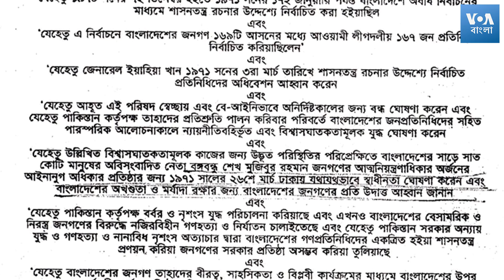মুজিবনগর দিবসঃ "বাংলাদেশের সরকারকে গার্ড অফ অনার দিয়েছিলাম"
মাহবুব উদ্দিন আহমদ (৭৭) ছিলেন ঝিনাইদহর মহকুমা পুলিশ প্রশাসক। একাত্তরের ১৭ এপ্রিল মেহেরপুরের বৈদ্যনাথতলায় মুজিবনগর সরকারের শপথ গ্রহণের দিন তিনি সদ্য স্বাধীন বাংলাদেশের ভারপ্রাপ্ত রাষ্ট্রপতি সৈয়দ নজরুল ইসলামকে গার্ড অফ অনার দেন পুলিশ ও আনসার বাহিনীকে সাথে নিয়ে। মুক্তিযুদ্ধের শুরুর দিকে কুষ্টিয়ার রণক্ষেত্রে বীরত্ব প্রদর্শনের পর তিনি আট নম্বর সেক্টরের একজন সাব সেক্টর কমান্ডার নিযুক্ত হন। ভোমরার যুদ্ধসহ চারটি গুরুত্বপূর্ণ সমরে সরাসরি অংশ নেন আহমদ। তার কৌশলী নেতৃত্বে রণক্ষেত্রে মুক্তিযোদ্ধারা একের পর এক বিজয় ছিনিয়ে নেয়। যুদ্ধ চলাকালীন সময়ে তাকে প্রথমে ক্যাপ্টেন ও পরবর্তীতে মেজরের পদ দেয়া হয়। ২০ সেপ্টেম্বর সাতক্ষীরার যুদ্ধে আহত হন তিনি। মুক্তিযুদ্ধে অবদানের স্বীকৃতিস্বরূপ বাহাত্তর সালে তাকে বীর বিক্রম খেতাব দেন বঙ্গবন্ধু শেখ মুজিবুর রহমান।

মুক্তিযুদ্ধের নয়টি মাস কিভাবে কেটেছে, মুজিবনগরের গার্ড অফ অনার দেয়ার সময়কালীন তার অনুভূতি কেমন ছিল, এসব বিষয় নিয়ে সম্প্রতি আমরা কথা বলেছি আহমদের সাথে। যুদ্ধের রোডম্যাপ, কাঁধে গুলি লাগা, পানি-ডোবায় সাঁতরে শত্রুপক্ষের হাত থেকে বেঁচে ফেরা সহ নানান অভিজ্ঞতার কথা বলেছেন তিনি। নয় মাসের রক্তক্ষয়ী সংগ্রামের মধ্য দিয়ে বাংলাদেশকে স্বাধীন করেছেন তারা, এবার দেশকে সামনে এগিয়ে নিয়ে যাওয়ার ভার নতুন প্রজন্মের উপর, বলেন আহমদ।

ভয়েস অফ আমেরিকার পক্ষ থেকে সাক্ষাৎকারটি নিয়েছেন সাকিব প্রত্যয়।